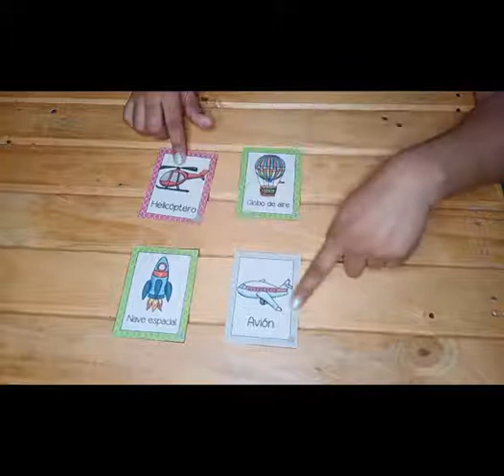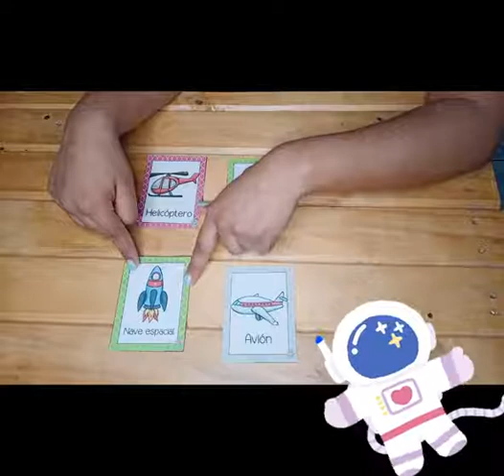Memoria de Transportes Aéreos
Actividad Dirigida 3